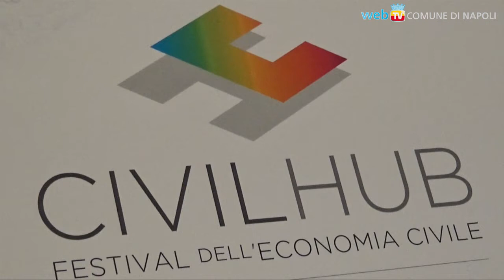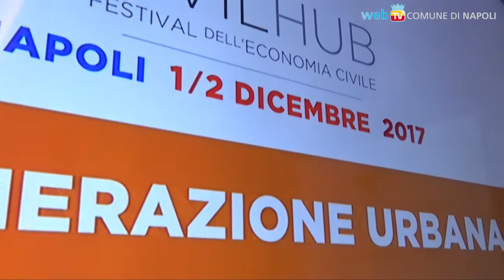Civil Hub, il cambiamento condiviso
1 e 2 Dicembre, piazza del Gesù: un dibattito per condividere un percorso di cambiamento attraverso un Festival dell'economia civile che prende ispirazione dal pensiero di Antonio Genovesi.